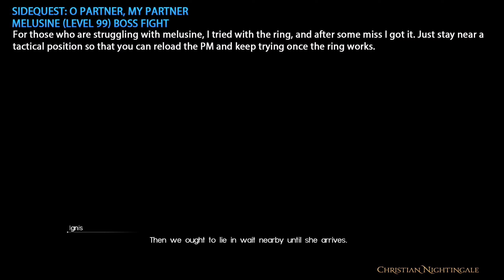Final Fantasy XV Guide:How to get Death Penalty End Game Weapon Location & Showcase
0:00 Intro
0:10 O Partner, My Partner Sidequest during Chapter 8 or later
1:14 Location & Melusine bossfight with Ring of the Lucii
2:27 Obtaining Death Penalty
2:38 Obtaining Faded Letter to your Datalog
3:04 Quest reward Magitek Suit Accessory
3:54 Death Penalty Showcase
4:04 Outro

●▬▬▬▬▬▬▬๑۩۩๑▬▬▬▬▬▬▬●
Ａｌｌ Ｕｐｇｒａｄａｂｌｅ Ｗｅａｐｏｎｓ

●▬▬▬▬▬▬▬๑۩۩๑▬▬▬▬▬▬▬●
Ｆａｒｍｉｎｇ Ｌｏｃａｔｉｏｎ

●▬▬▬▬▬▬▬๑۩۩๑▬▬▬▬▬▬▬●
            Ａｌｌ Ｄａｔａｌｏｇｓ

●▬▬▬▬▬▬▬๑۩۩๑▬▬▬▬▬▬▬●
●▬▬▬▬▬▬▬๑۩۩๑▬▬▬▬▬▬▬●
         Ａｌｌ Ｓｉｄｅｑｕｅｓｔｓ

●▬▬▬▬▬▬▬๑۩۩๑▬▬▬▬▬▬▬●
        𝐌𝐘 𝐅𝐈𝐍𝐀𝐋 𝐅𝐀𝐍𝐓𝐀𝐒𝐘 𝐕𝐈𝐃𝐄𝐎𝐒
●▬▬▬▬▬▬▬๑۩۩๑▬▬▬▬▬▬▬●